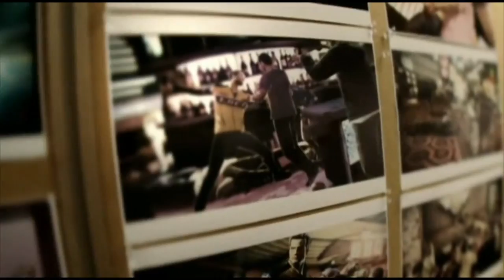Dead Rising 2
Making of: Meet your Neighbors